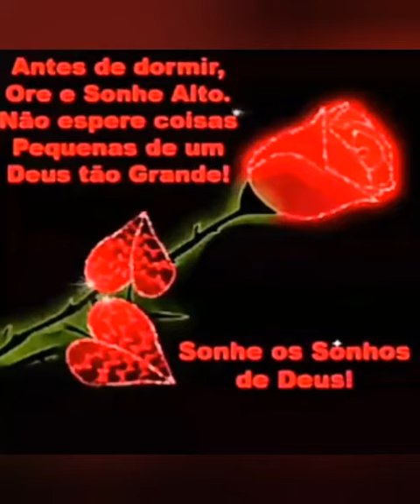Agradecimentos. Projeto "Começo meio e fim".